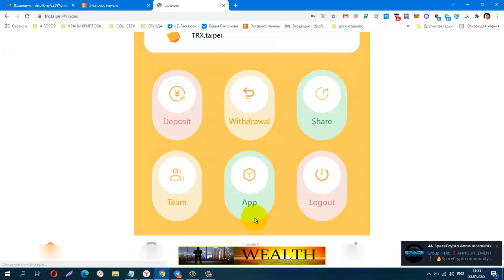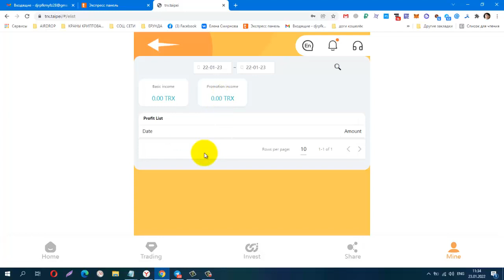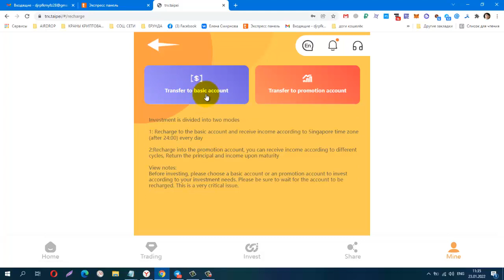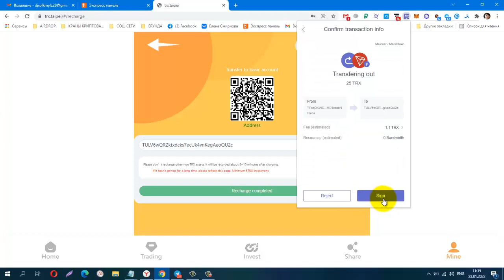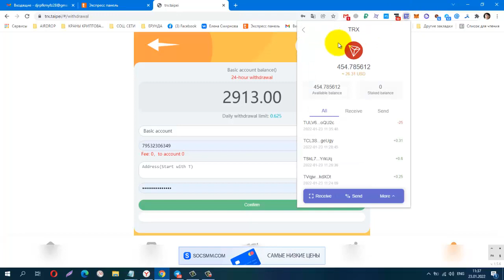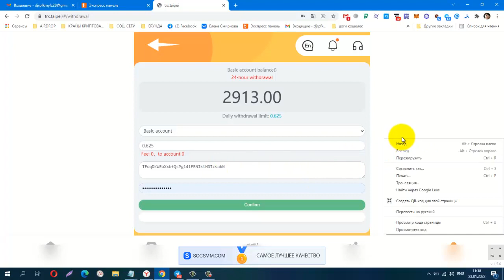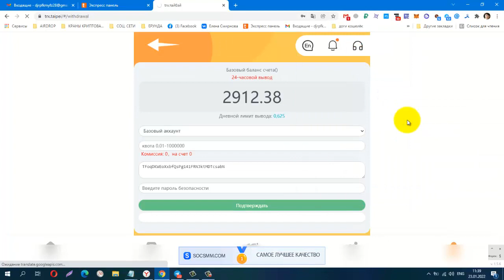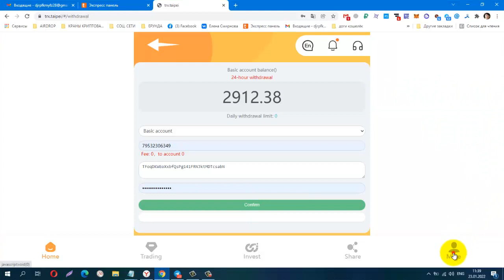ИНВЕСТИЦИОННЫЙ САЙТ ДЛЯ ЗАРАБОТКА КРИПТОВАЛЮТЫ TRON! ПРИ РЕГИСТРАЦИИ 2888TRX!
Материальная помощь
 Буду благодарна за любую помощь
payeer P34908762
Сбер банк
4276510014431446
КОШЕЛЁК payeer.